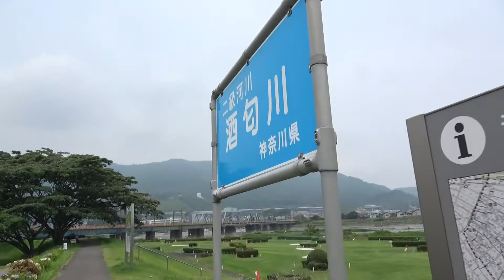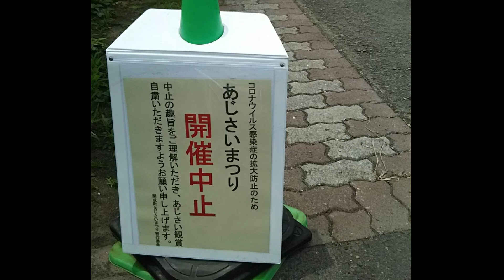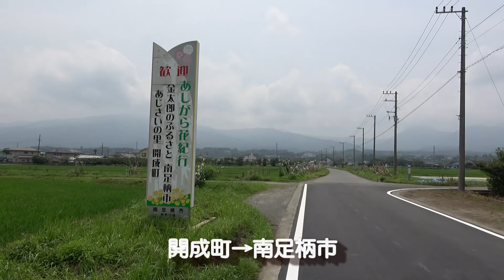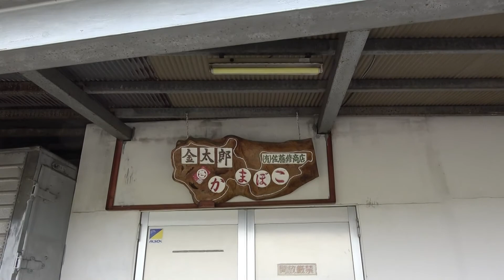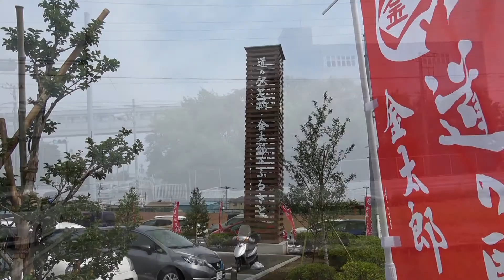伊豆箱根鉄道｢大雄山線ウォーキング｣ 和田河原コース(2/2) 2020/06/27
2020年6月27日(土)、伊豆箱根鉄道｢大雄山線ウォーキング｣【和田河原コース】に参加しました。

開催期間：2020年6月25日(木)～29日(月)
受付時間：平日９：００～１６：００
                    土日７：００～１６：００
受付場所：伊豆箱根鉄道大雄山線･和田河原駅窓口
コース距離：約10.5km
所要時間：約2時間45分
ゴール受付時間：なし
コースグレード：なし
コース：スタート/伊豆箱根鉄道大雄山線･和田河原駅→足柄紫水大橋→開成水辺スポーツ公園→あじさい公園→足柄･金太郎のふるさと(道の駅)→ゴール/和田河原駅

〈参加データ〉
スタート：伊豆箱根鉄道大雄山線･和田河原駅 10時58分
ゴール：伊豆箱根鉄道大雄山線･和田河原駅 13時45分
参加時間：2時間47分
実際に歩いたコース：設定コース通り

〈コメント〉
和田河原コースの後編は、開成水辺スポーツ公園からゴールまでの映像です。
開成あじさいの里にはあじさいまつりのときに何度か訪れていましたが、今回はコロナ感染症拡大防止のため中止。人のほとんどいないあじさいの里を歩きました。
また、ハナアオイ農道のハナアオイもきれいに咲いていましたが、ここでのイベントも行われていませんでした。
道の駅｢足柄･金太郎のふるさと｣は、訪れた前日にオープンしたばかりの新しい施設で、多くの人が訪れていてかなりの密状態でした。そこでは、ソフトクリームのみ注文して退散。ゴールへ向かいました。
4か月ぶりに参加できたウォーキングイベント。伊豆箱根鉄道さん、ありがとうございました。

〈チャプター〉
  0:00　開成水辺スポーツ公園を通過
  1:42　開成あじさいの里を散策
  5:06　ハナアオイ農道を散策
  8:29　道の駅｢足柄･金太郎のふるさと｣
  9:14　ゴールの和田河原駅へ

〈参考資料〉
｢伊豆箱根鉄道ホームページ｣

prev　伊豆箱根鉄道｢大雄山線ウォーキング｣　和田河原コース(1/2)　2020/06/27